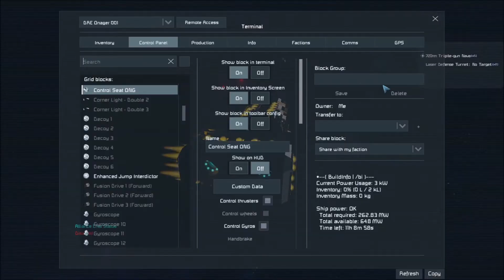DRE Onager fight vs Noobyster & TumorSVT